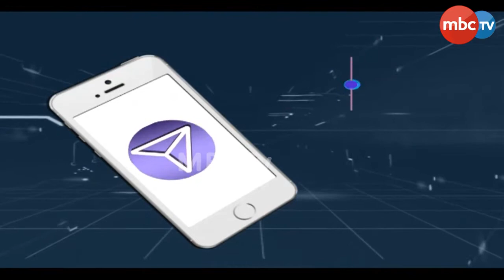ମଣିଷ ପ୍ରେମରେ ବନ୍ଧା ବାରହା